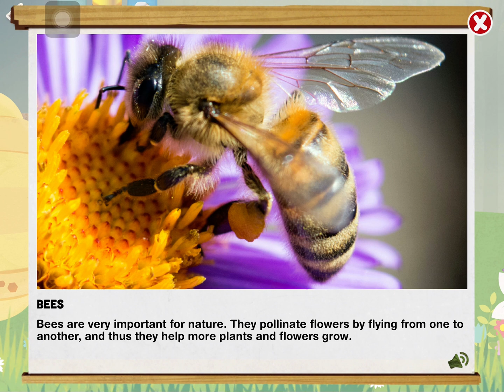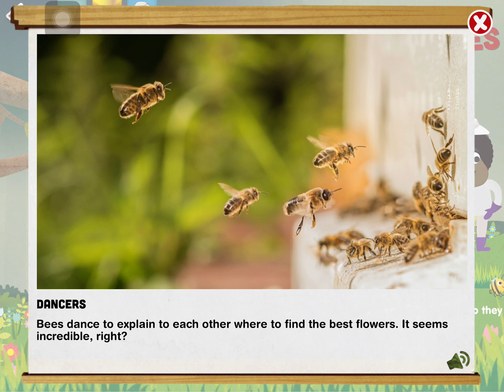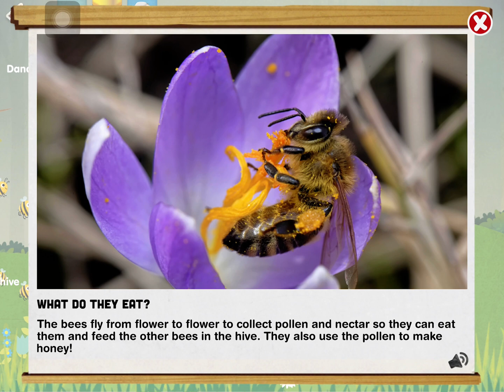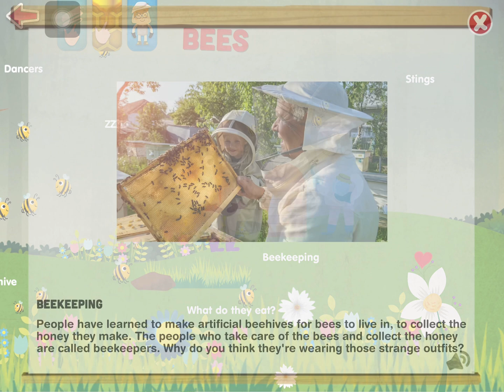Learny Land - The Bees - from the Bugs1/educational games/science for children/preschool-gradeschool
Word of the day: Bugs, bees, hive, dancers, zzzzzz, beekeeping, sting.
Fun app to play with while learning about the Bees.